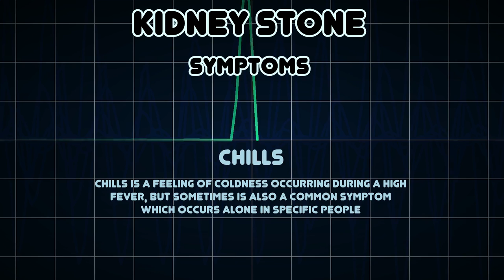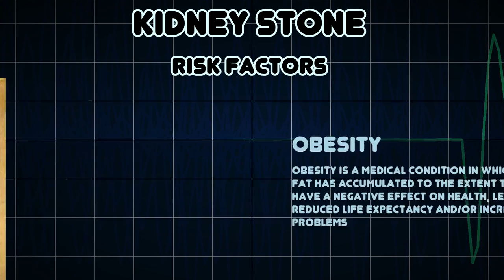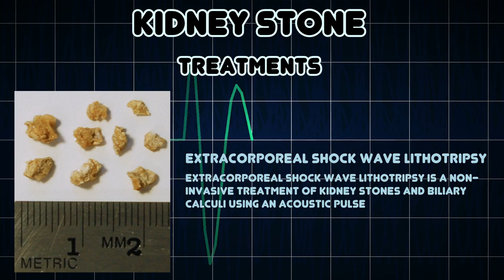Kidney Stone (Medical Condition)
Symptoms, risk factors and treatments of Kidney Stone (Medical Condition)

A kidney stone, also known as a renal calculus, is a solid concretion or crystal aggregation formed in the kidneys from minerals in the urine